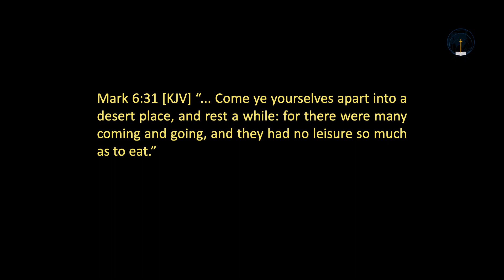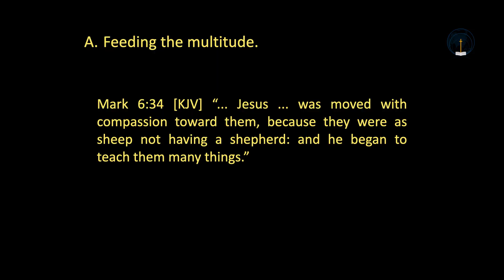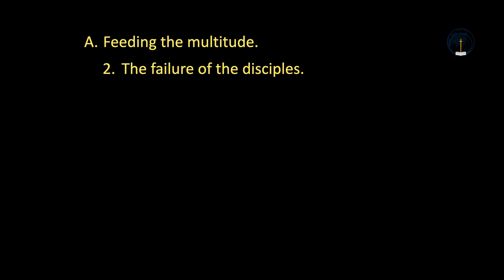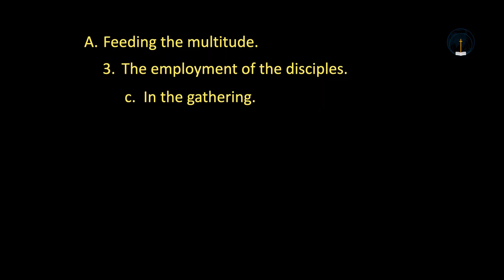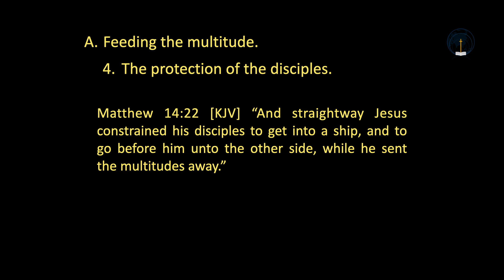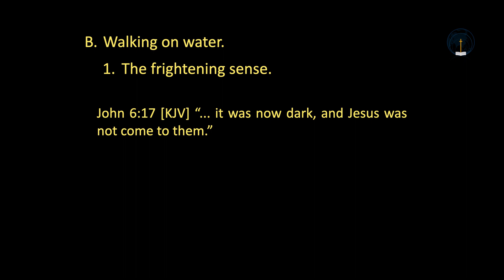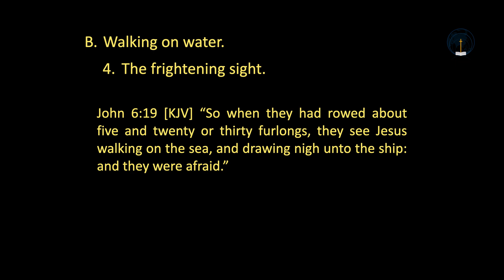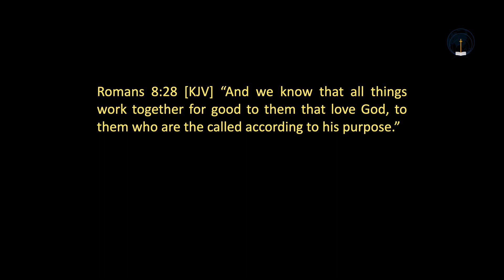Demonstrations of Authority - Ps. Ray Crocker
A hungry crowd; a willing child; a stormy sea. Find out how Christ used these things to demonstrate His authority.